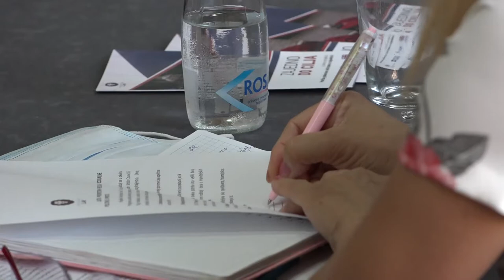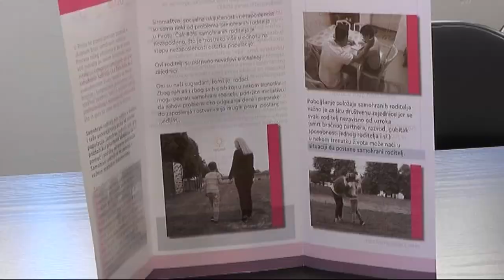UDRUŽENJE ŽENA ''LAV'' REALIZUJE PROJEKAT ''MESTO POD SUNCEM''